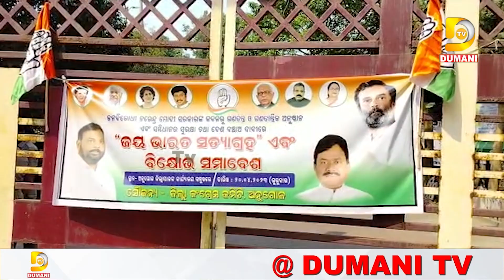ଦେଖନ୍ତୁ ଆଜିର ରାଜ୍ୟ ଓ ଜିଲ୍ଲା ଖବର | Check today's state and district news || Dumani TV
ଦେଖନ୍ତୁ ଆଜିର ରାଜ୍ୟ ଓ ଜିଲ୍ଲା ଖବର | Check today's state and district news |

2022.All copyrights reserved with Dumani Tv.